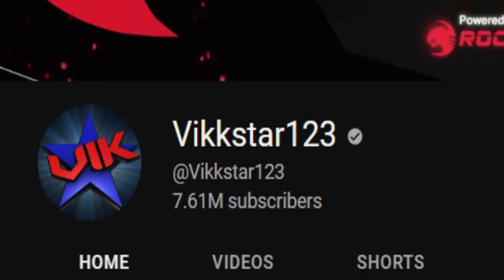I Played Phasmophobia In Nightmare Mode First Time - STREAM HIGHLIGHTS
Come be a part of our official Discord server! :D